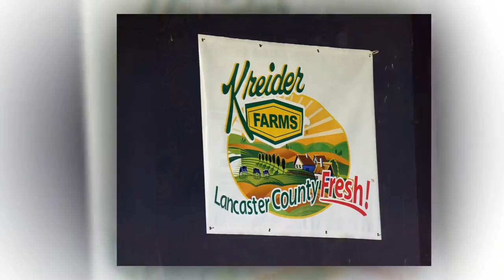Festival Latino Americano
Hosted by the Latin American Alliance and photographed by Tomorrow's Promise by Celi, this slideshow covers the event held on October 10th, 2015 in Lancaster, PA.